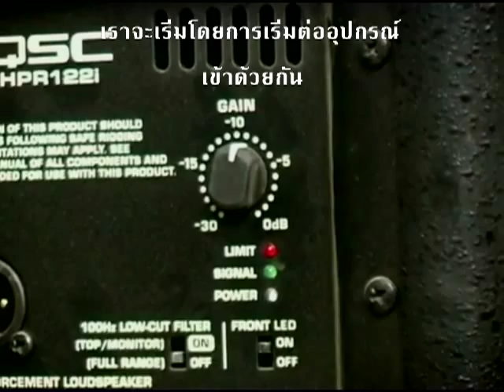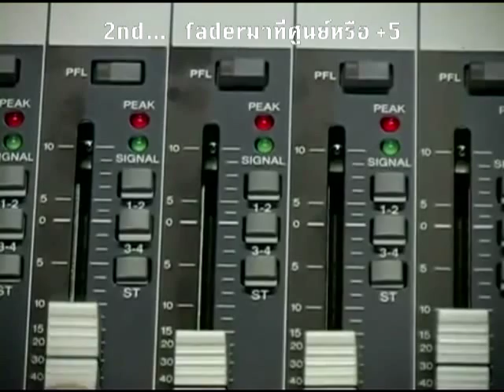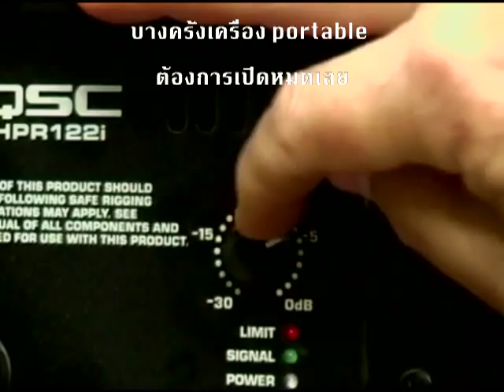วิธีตั้ง GAIN ในระบบ PA version2 (สำเภา sub THAI)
มีการเพิ่ม-ลดปริมาณเสียงในเส้นทางอุปกรณ์ PA เราควรทำวิธีไหนที่ดีที่สุด